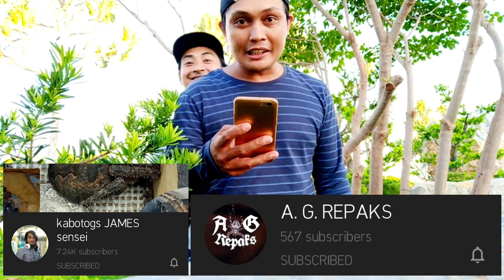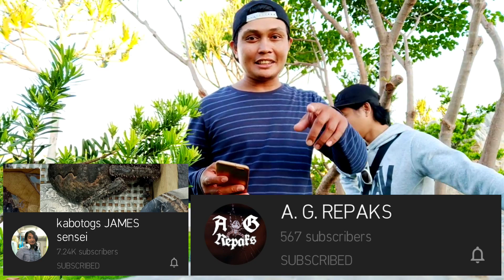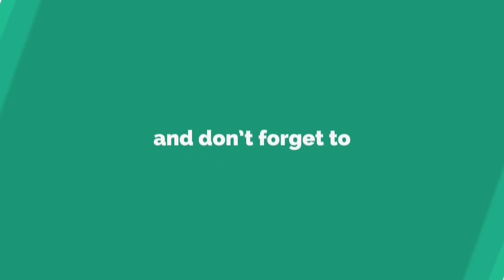SOBRANG LAKI NA NILA !!!